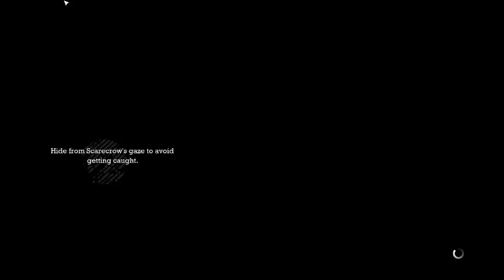BATMAN:ARKHAM ASYLUM- E#17 -Batman Intoxicated !!! - GAMEPLAY/WALKTHROUGH(NO COMMENTARY)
Seventeenth episode of the series of uploads of gameplay of the first & foremost game in the ARKHAM SERIES .

Batman's demons all in his mind , Scarecrow's toxin will not deter Batman from his crusade !

PC/Laptop - Lenovo Yoga 500

FOLLOW the official page on FACEBOOK - Shivage Plays , for early updates and special snippets .